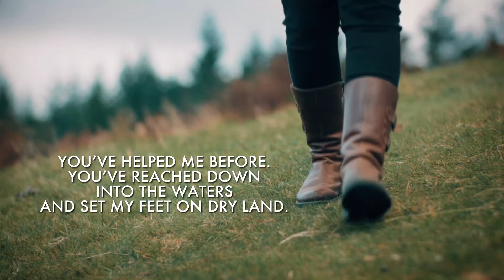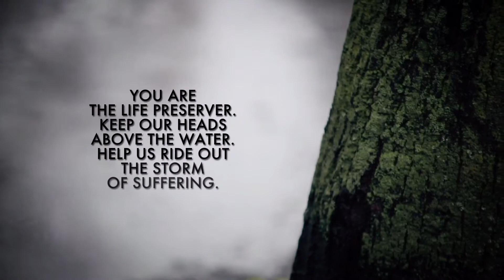Jonah for Lent 1: Evil Walks 2.21.21 by Pastor Paul Dazet